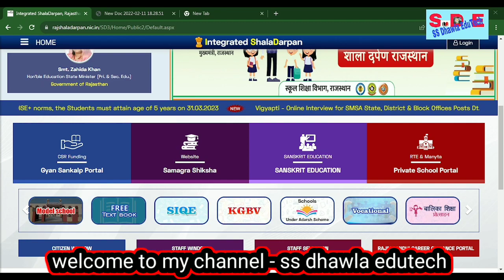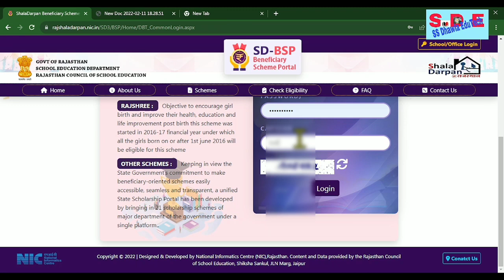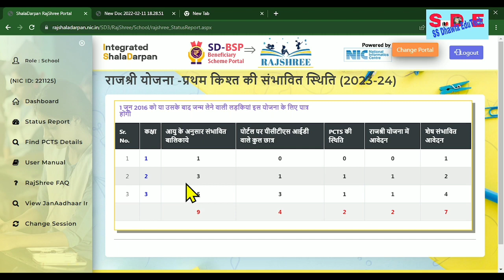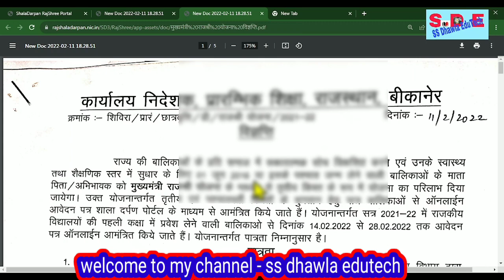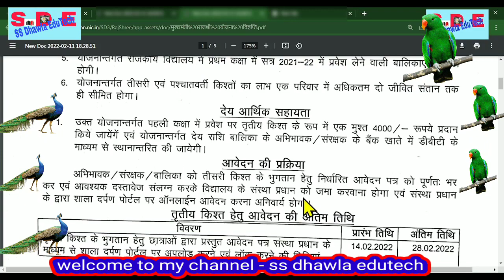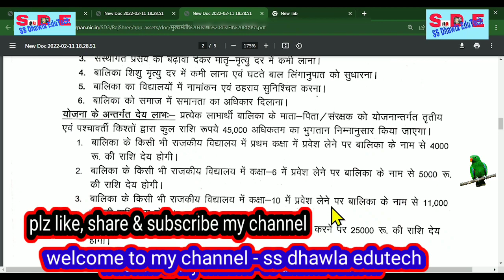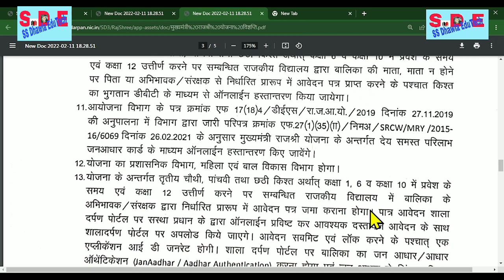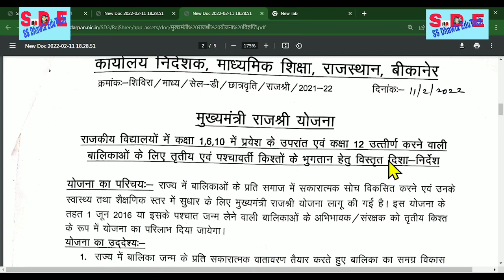राज श्री योजना संपूर्ण जानकारी 2023 CM Rajshree Yojana rajasthan पात्रता शर्ते ,आवेदन प्रोसेस LIVE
मुख्यमंत्री राजश्री योजना
राजश्री योजना
मुख्यमंत्री राजश्री योजना राजस्थान
rajshree yojana
मुख्यमंत्री राजश्री योजना मैं आवेदन कैसे करें ?
मुख्यमंत्री राजश्री योजना ऑनलाइन आवेदन कैसे करें,
rajshree yojna,
मुख्यमंत्री राजश्री योजना 2023
मुख्यमंत्री राजश्री योजना 2023 के लाभ
मुख्यमंत्री राजश्री योजना 2023 के फायदे
मुख्यमंत्री राजश्री योजना के आवेदन शाला दर्पण से कैसे करें
मुख्यमंत्री राजश्री योजना क्या है,राजस्थान मुख्यमंत्री राजश्री योजना

मुख्यमंत्री राजश्री योजना की पूरी जानकारी हिन्दी में,मुख्यमंत्री राजश्री योजना
rajshree yojana rajasthan online registration,
mukhyamantri rajshree yojana rajasthan apply online
rajshree scheme rajasthan 2023
rajasthan rajshree scheme 2022-23 rajshree yojana rajasthan in hindi,rajshree yojana,राजश्री योजना,rajshree yojana rajasthan,cm rajshree yojana 2022 rajasthan,cm rajshree yojana rajasthan 2023,राजश्री योजना क्या है
मुख्यमंत्री राजश्री योजना,राजश्री योजना की तीसरी किस्त,cm rajshree yojana 2021-220,राजश्री योजना,मुख्यमंत्री राजश्री योजना राजस्थान,rajshree yojana,मुख्यमंत्री राजश्री योजना ऑनलाइन आवेदन कैसे करें,मुख्यमंत्री राजश्री योजना 2022,मुख्यमंत्री राजश्री योजना 2021 के लाभ,मुख्यमंत्री राजश्री योजना 2022 के फायदे,मुख्यमंत्री राजश्री योजना के आवेदन शाला दर्पण से कैसे करें,मुख्यमंत्री राजश्री योजना क्या है,राजस्थान मुख्यमंत्री राजश्री योजना,cm rajshri yojana 2021-22